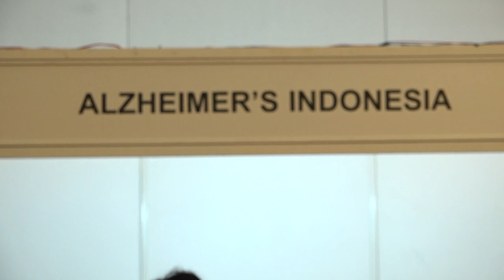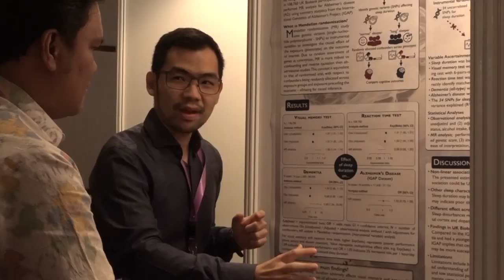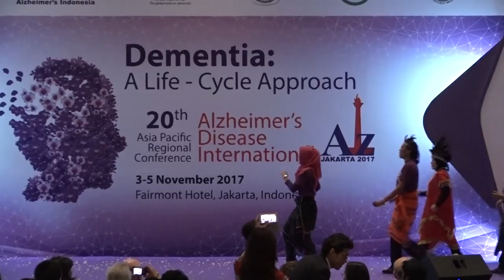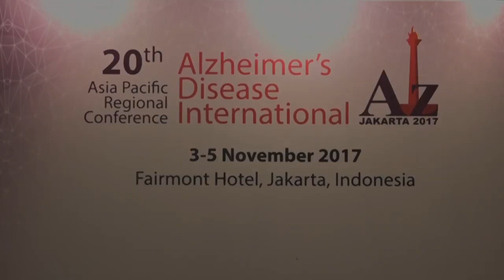20th APAC Conference of Alzheimer’s Disease International in Jakarta,Indonesia - 3-5 November 2017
20th Asia Pacific Regional Conference of Alzheimer’s Disease International (ADI) was hosted by Alzheimer’s Indonesia in Jakarta in November. The conference was attended by over 700 delegates, including representatives of associations in more than 20 countries who shared their knowledge and achievements in the region. 45 Representatives from 12 countries attended an Asia Pacific Business Meeting held before the conference, followed the same week by the first meeting of the World Health Organization (WHO) Western Pacific and South-East Asia Offices, hosted by ADI in the response to the WHO Global plan on dementia.

Expert speakers presented on a range of topics throughout the conference, including on prevention, diagnosis, and treatment of dementia, dementia care models, architectural design, awareness and policy. Workshops were held on care, dementia symptoms and rehabilitation, featuring the first ever young caregivers meeting with 130 participants. Indonesian Minister of Health, Nina Moeloeck, spoke at the opening ceremony of the conference, urging a ‘Life-Cycle Approach’ to dementia that was emphasised in the conference theme.

People with dementia and their care partners were actively involved in the conference, that concluded with a celebration of the 50th Golden Caregiver Meeting and was followed by the Alzheimer University programme on effective fundraising for associations from 12 countries.